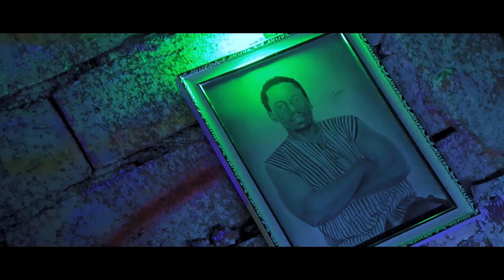NIGGA DJASTIN_N'DUDU BÁ_(video oficial 2021)_Directd_By_Mane_Fatty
Prod​ Music: Congo Bongo Produções
Beat​ - Mix - Master: Illuminaty